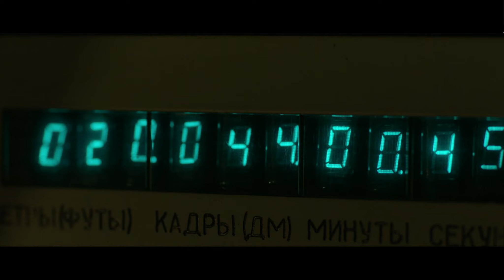Зрадник Офіційний трейлер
ЗРАДНИК

У кінотеатрах з 26-го квітня 2018 року

Жанр: політична мелодрама Режисери - Марк Хаммонд, Валеріу Жєрєгі

Продюсери: Володимир Філіппов, Олександр Коваленко, Андрій Суярко, Алла Овсяннікова

Актори: Олег Мельничук, Зоя Барановська, Станіслав Щокін, Ольга Карпова, Андрейс Жагарс, Михайло Грицкан, Тимофей Трибунцев

Виробництво: Insightmedia Producer Center, Одеська кіностудія, ARTBOX , за підтримки Державного агентства України з питань кіно

Країна: Україна-Литва

Дистрибутор – «Жовтень-прокат»

Хронометраж: 90 хв.

Події фільму відбуваються у 1970-ті роки радянської України. Політична задуха на кіностудії. Куратор від КДБ дає наказ перемонтувати щойно закінчений фільм знаного режисера, що висвітлював події української "громадянської війни" з правдивого ракурсу. А це суперечило політиці Партії. Перемонтаж доручають режисеру-стажерці, яка щойно закінчила ВДІК. Дівчина розуміє, що повинна захистити авторське бачення та історичну правду. Кохання, політика, небезпечне завдання, друзі і вороги – все це її виклики.